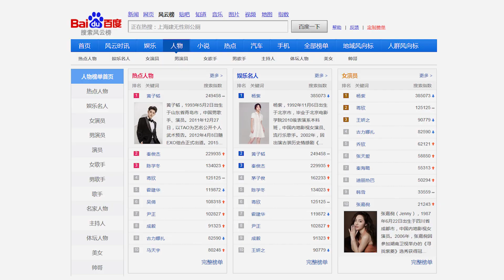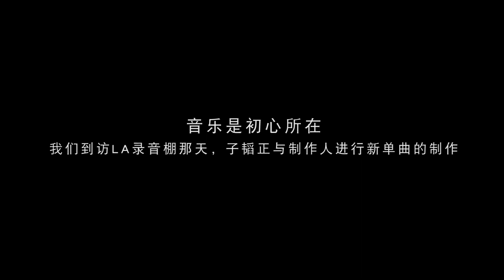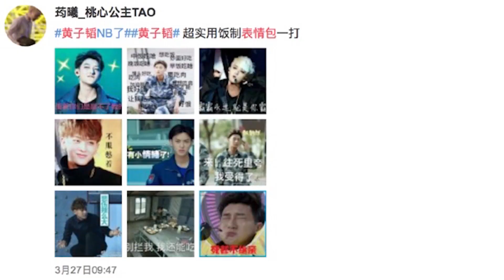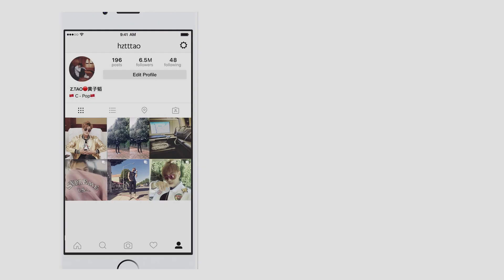New Balance 247 黄子韬 纪录片